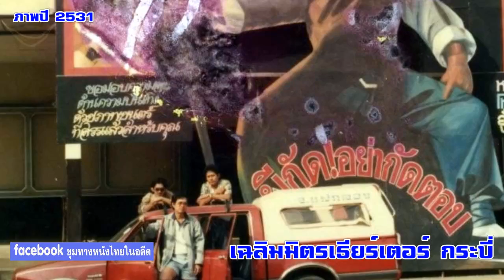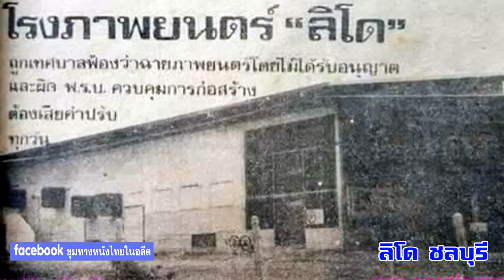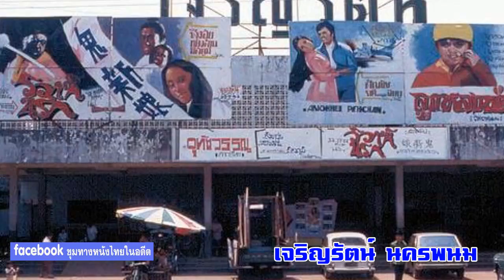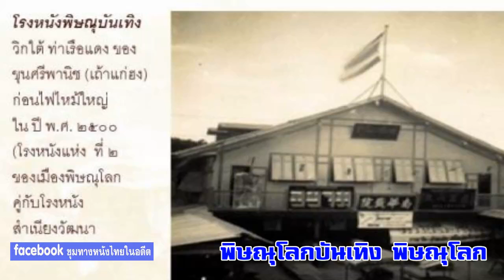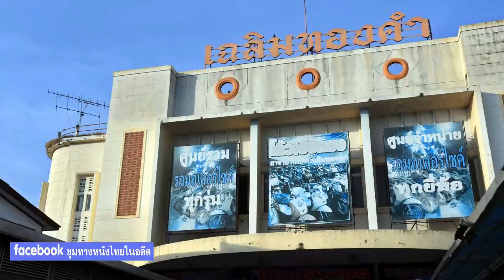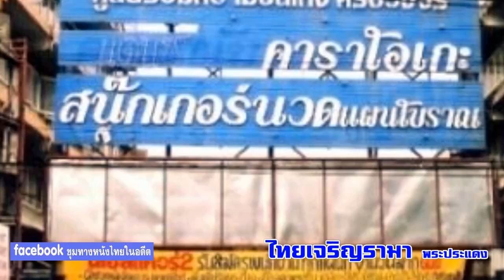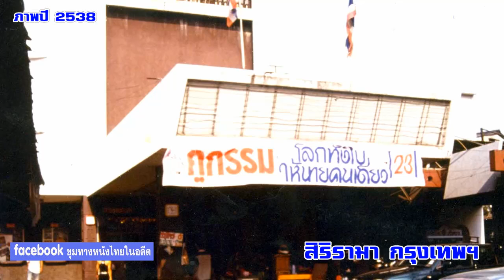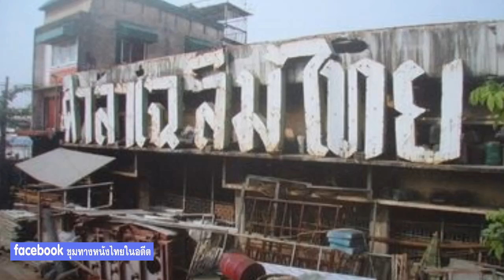รวมภาพถ่ายโรงภาพยนตร์ในอดีตทั่วประเทศ จำนวน 460 โรง#ฟิล์มเก่าเล่าอดีต